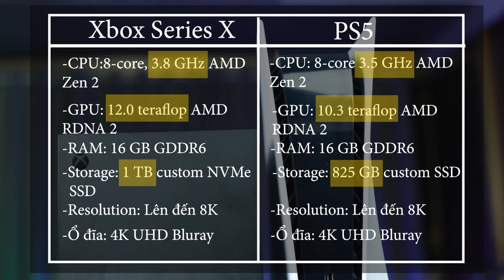So sánh PS5 và Xbox Series X - Cuộc chiến không hồi kết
PS5 và Xbox Series X đang là 2 chiếc máy game console nhận được rất nhiều sự quan tâm về yêu thích của công đồng game thủ. Và cuộc chiến giữa 2 gã không hồ này chưa bao giờ  hạ nhiệt. Vậy đâu là chiếc máy game đỉnh nhất, video này chúng ta hãy cũng so sánh nhé.